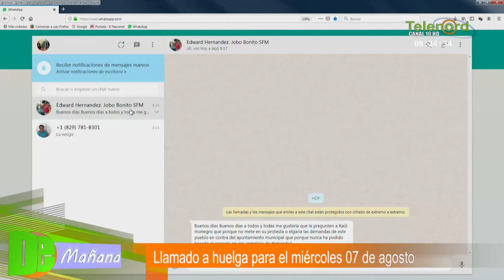En De Mañana: Raúl Monegro sobre la convocatoria a paro en SFM